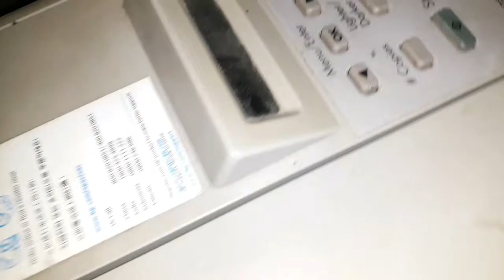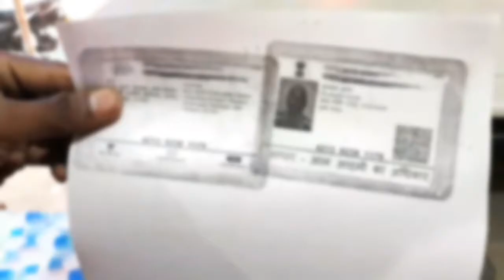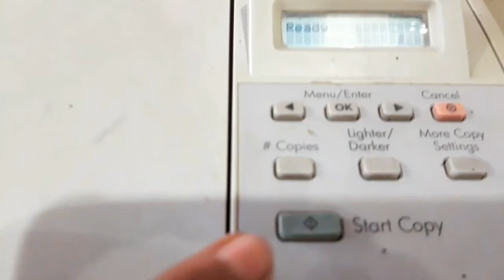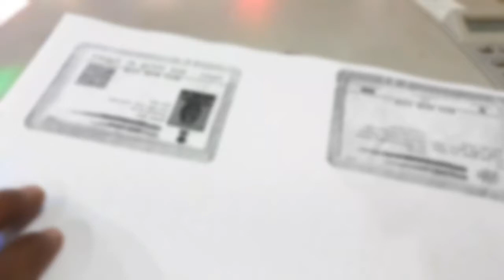Photo Copy kaise kare |How To Use Print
Disclamer
Video is for educational purposes only Copyright Disclaimer under section 107 of the copyright Act 1976, allowance is made for '' four use '' for purposes such as criticism , comment , news reporting , teaching , scholarship and research fair use is a use permitted by Copyright statute that might otherwise be infringing Non - profile , educational or personal use tips the balance in favour of fair use